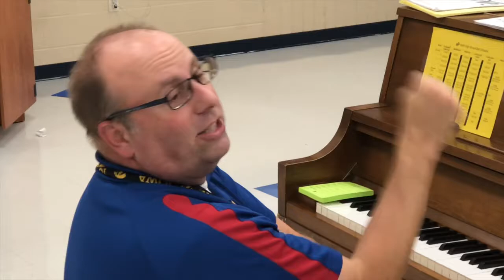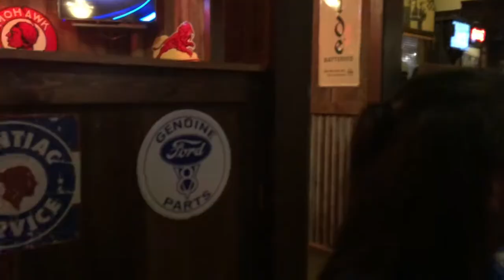GAY BOY LEARNS HOW TO PLAY TENNIS // VLOG #2